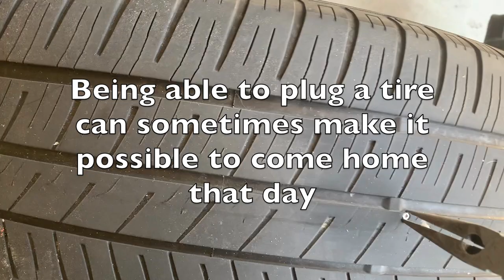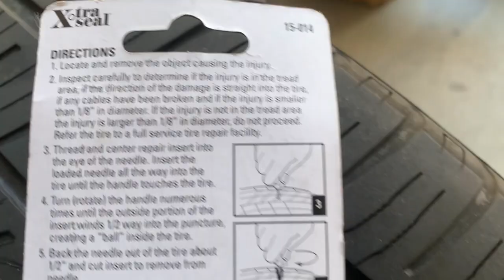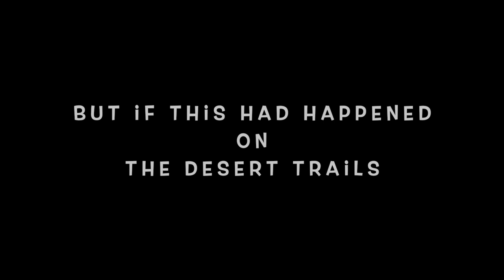Guy learns how to plug a tire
Do it right the third time - Garage. Guy tries to learn how to plug a leaking tire.

Driving offroad, you never know if you might get a tire puncture. Walking back on the road for tens of miles is less appealing than fixing the problem. Why not practice a little before going.